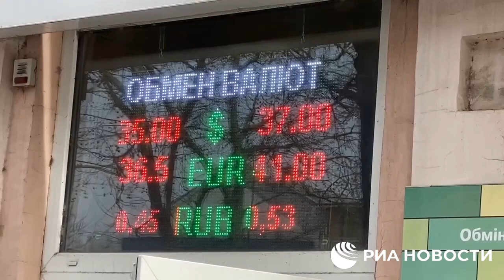Ukraine War : Demand For Rubles Is Growing in Melitopol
Demand for rubles is growing in Melitopol, which has come under Russian control, at some gas stations it is already possible to pay with the Russian ruble

Watch another video update about Ukraine War

Slava..!!